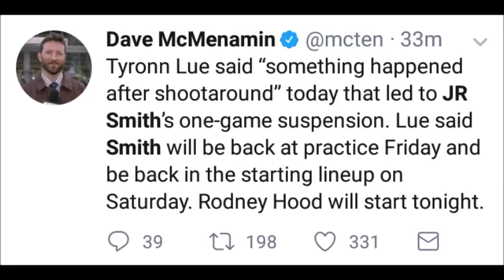JR Smith Throws Bowl Of Soup At Cavs Ast Coach Damon Jones; Why JR Was Suspended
JR Smith reportedly threw a bowl of soup at Cleveland Cavaliers assistant coach Damon Jones yesterday at practice, which ultimately resulted in JR's sudden 1 game suspension ahead of the Cavs eventual loss to the Philadelphia 76ers.